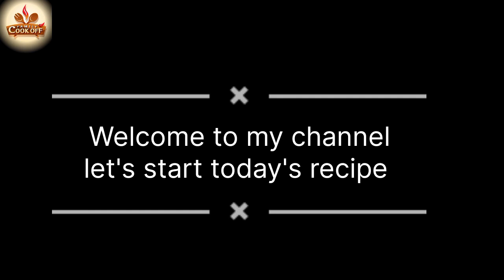Chicken Daal Kebab & Shaami Kebab Recipe | kabab / chapli kabab by family cook off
Wellcome to my youtube channel family cook off
🍽️ Learn how to  make mouthwatering Chicken Daal Kebabs and Shaami Kebabs in this easy step-by-step recipe tutorial! These savory kebabs are packed with flavor and are perfect for any occasion. 🔥 Impress your friends and family with these delightful homemade kebabs that blend the goodness of lentils, chicken, and spices. 🌿 Discover the secret behind the perfect texture and taste. Watch till the end for pro tips and variations!
Yours Quarries,,
shami kbab
seekh kbab
Chicken tiki
Kabab
Chapli kabab
Shami kabab
Chicken kabab